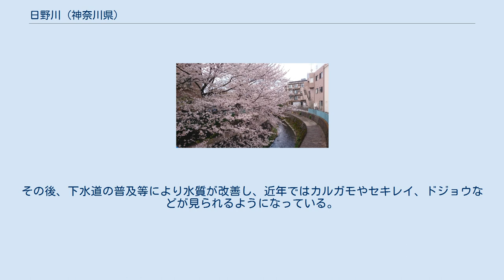日野川 (神奈川県)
日野川（ひのがわ）は、神奈川県横浜市を流れ大岡川へと合流し、横浜港に注ぐ準用二級河川。
 横浜市港南区日野町原第一公園の南西部付近から公共下水道として日野南雨水調整池に流れ、鎌倉街道清水橋交差点の南側付近(清水橋南側交差点)まで暗渠を流れる。
 その後、港南区日野5丁目(日野橋)で準用河川日野川は、二級河川日野川となり(日吉橋下流で大岡川分水路と分水)、上大岡駅の南西部で笹下川と合流し大岡川となる。
 また、清水橋交差点付近や日野IC付近などで合流する日野川支流が流れる。
 日野川は川幅が狭く、蛇行を繰り返していたことから、古くから大雨時には洪水に見舞われていた。
さらに高度経済成長期の急激な宅地開発により、大洪水が発生するようになった。
また横浜の名産品であるスカーフ（横浜スカーフ）等の繊維製品の捺染工場が流域に多くみられ、洗浄用として河川水を利用していたが、上流域の開発に伴う水質悪化により、河川水を利用することが出来なくなった。
その後、下水道の普及等により水質が改善し、近年ではカルガモやセキレイ、ドジョウなどが見られるようになっている。
また大岡川分水路が整備されたことにより、下流域の水害は著しく減少している。